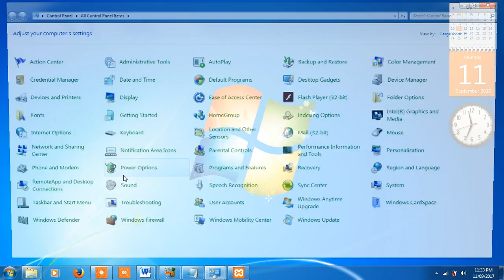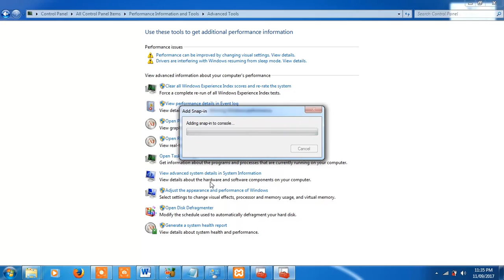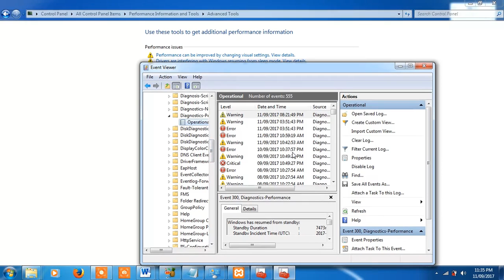how to view the cpu performance